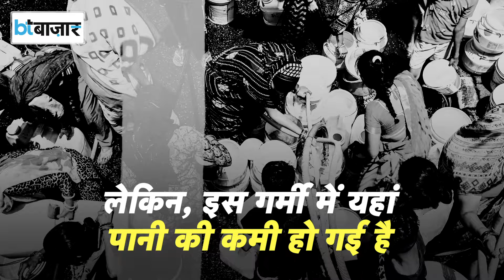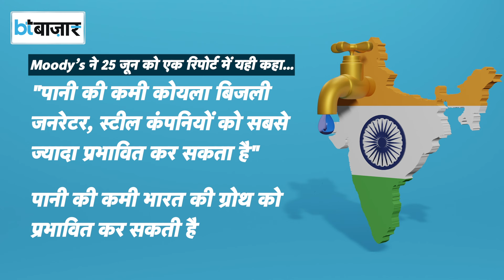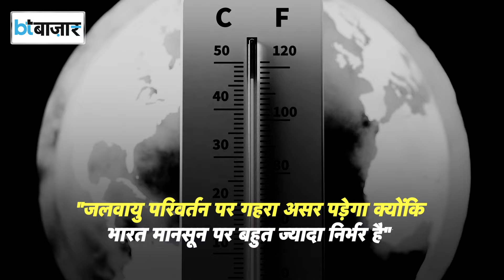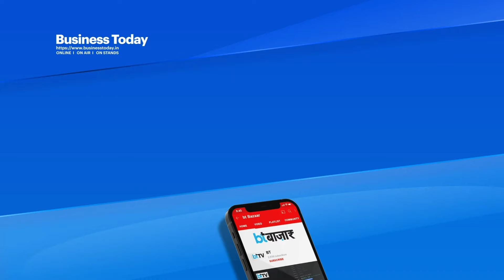बड़ी परेशानी में India ? क्या कहता ही Moodys की रिपोर्ट?